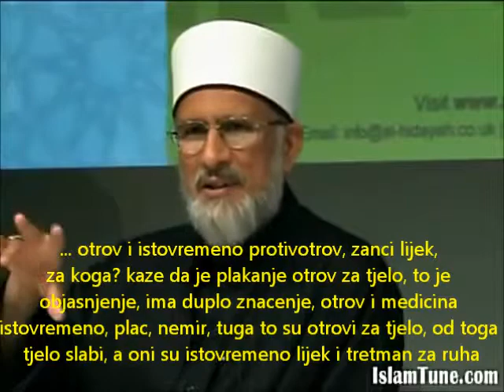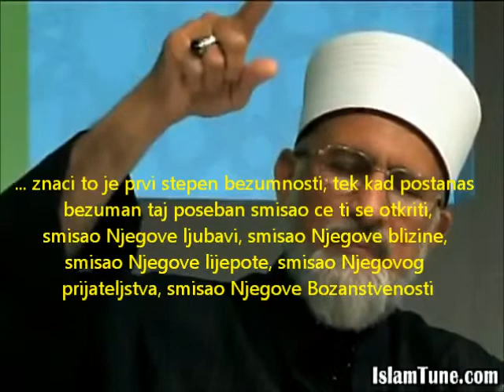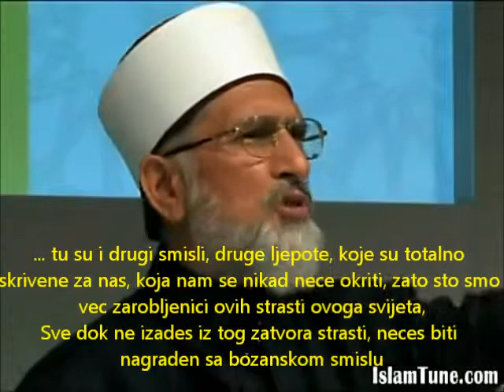Mesnevija Dzelaluddin Rumi Predavanje 8 od 15